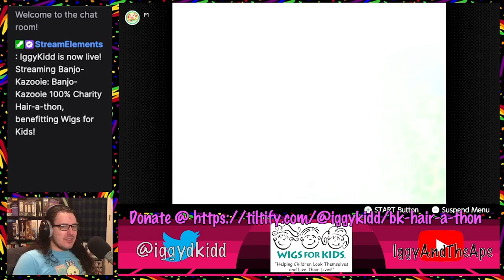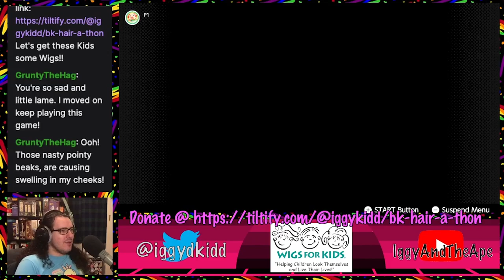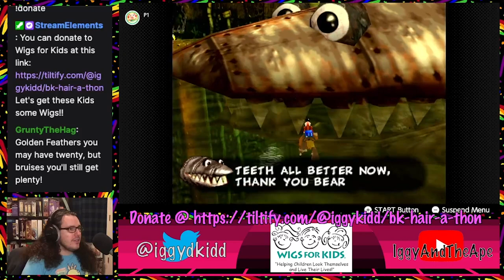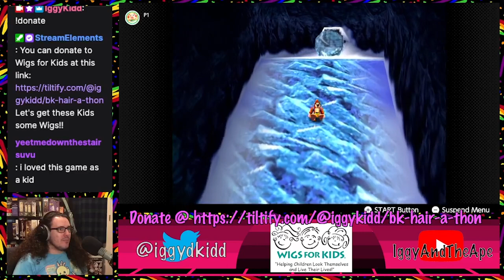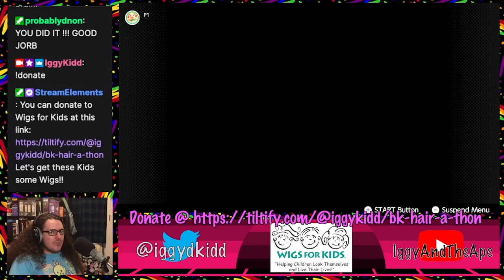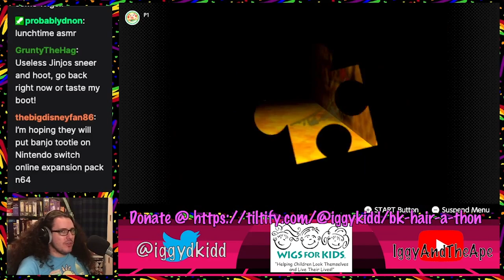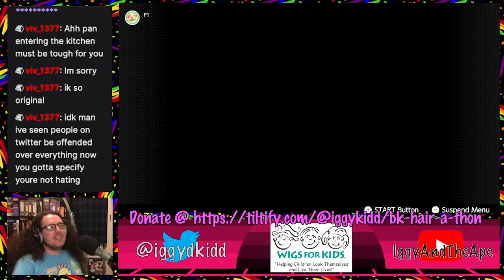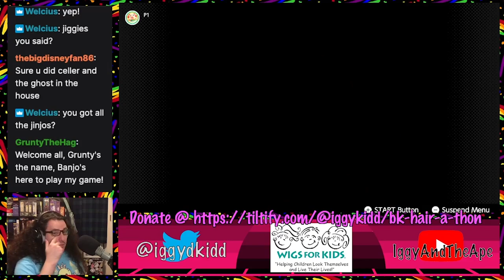Banjo-Kazooie 100% Charity Hair-a-thon, Benefitting Wigs for Kids! (1/2)